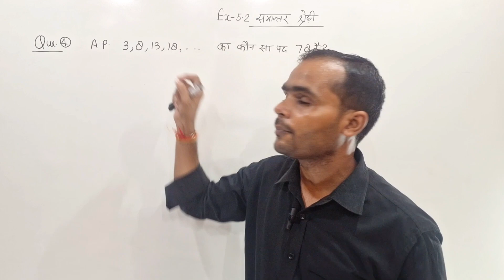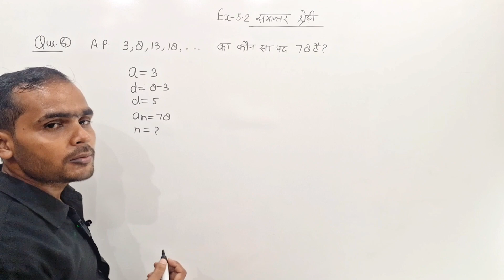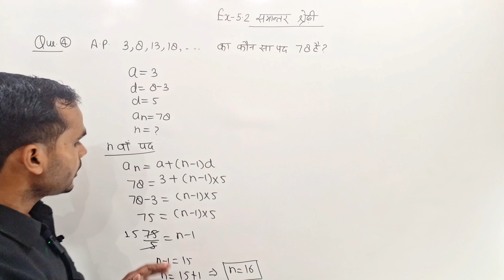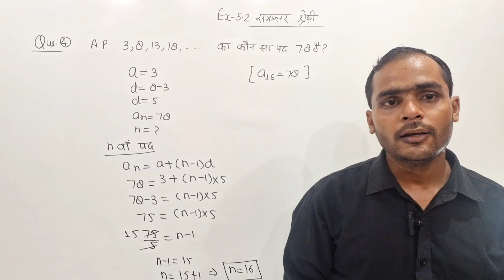Class 10 Math Exercise 5.2 Q4 | ex 5.2 q4 class 10 | 5.2 q4 Class 10th | Chapter 5 समांतर श्रेढ़ी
Class 10 Math Exercise 5.2 Q4 | ex 5.2 q4 class 10 | 5.2 q4 Class 10th | Chapter 5 समांतर श्रेणी